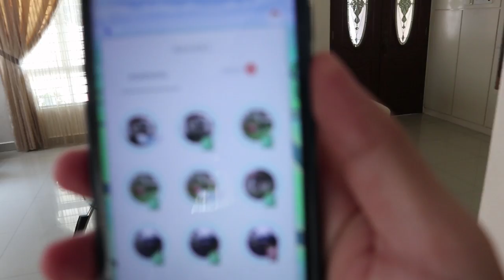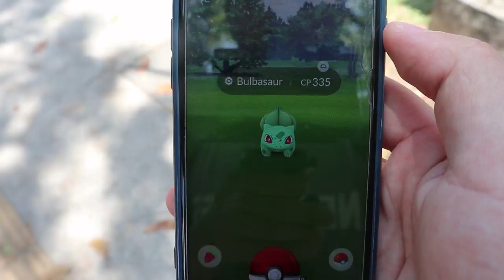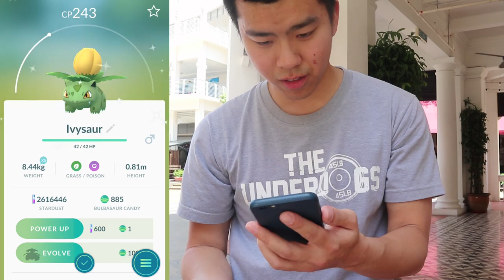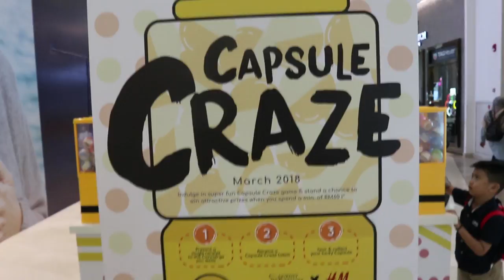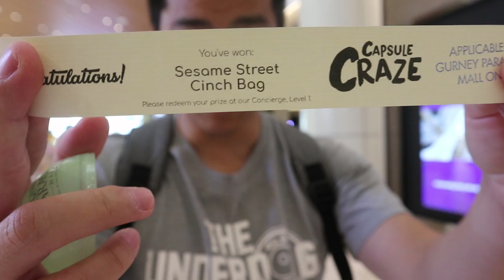NOO!! MY SHINY BULBASAUR!! | COMMUNITY DAY EVENT | HUNTING FOR SHINY BULBASAURS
Well at least i was still able to find a few! Its always better than nothing :)